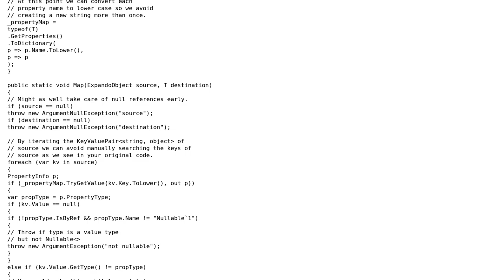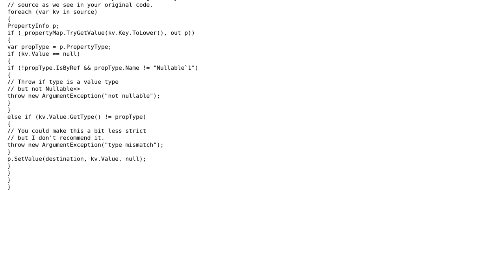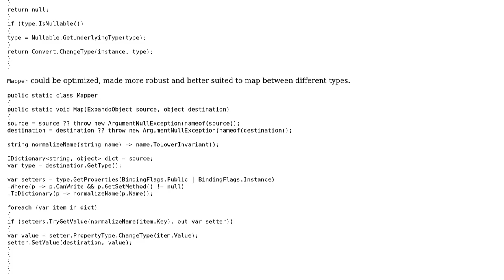Code Review: Mapping ExpandoObject to another object type (2 Solutions!!)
Code Review: Mapping ExpandoObject to another object type

With thanks & praise to God, and with thanks to the many people who have made this project possible! | Content (except music & images) licensed under CC BY-SA | Music | Images & others | With thanks to user Tom Bell user dfhwze user ChaosPandion and the Stack Exchange Network Trademarks are property of their respective owners. You are responsible for your own actions.